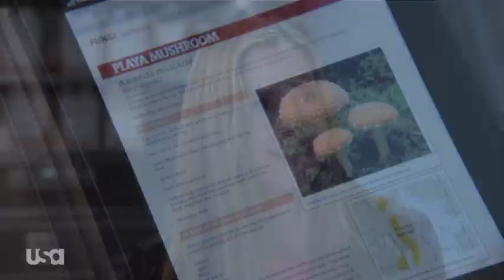Psych, Season 8, Eps 10 - "The Break-Up," Series Finale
Mira Sorvino and Billy Zane guest star on the Psych Series Finale, Wednesday,  March 26 at 9/8c, only on USA.